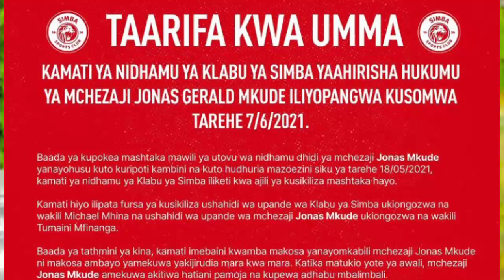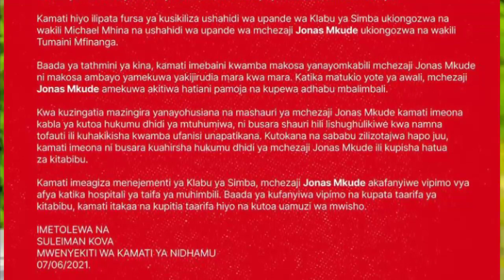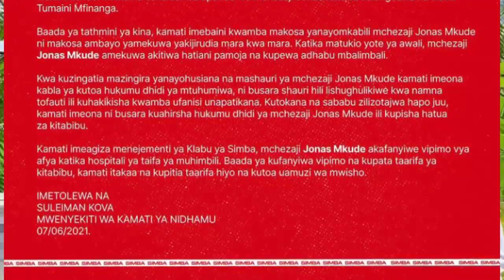Mkude Achunguzwa Zaidi,Kesi Yaahirishwa,Mkude Afunguka